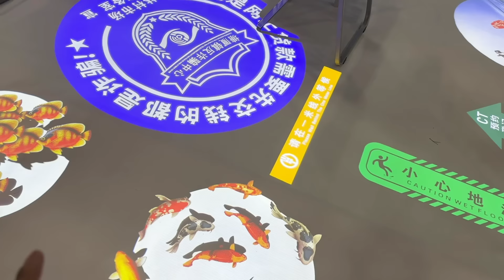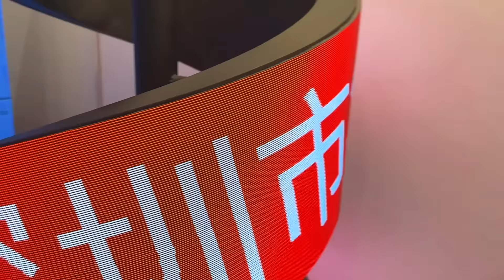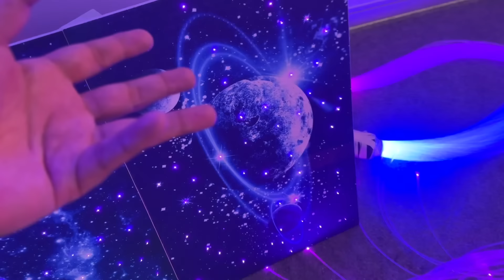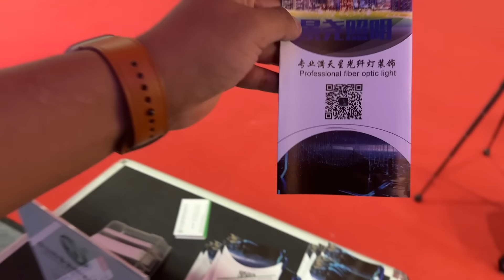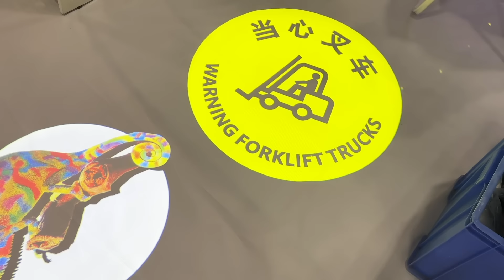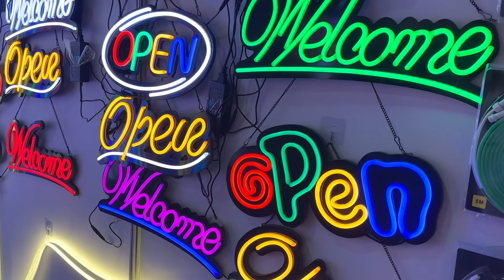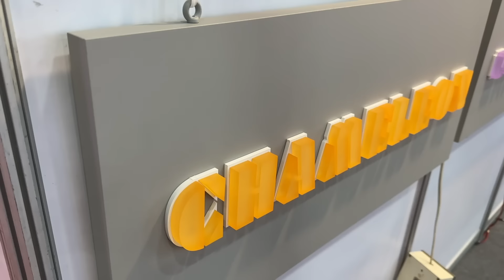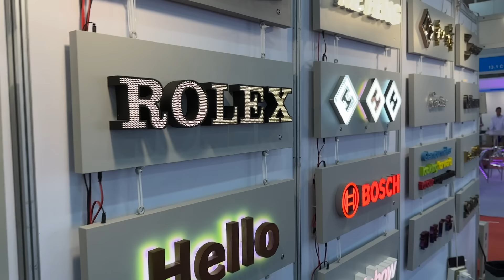Me mostraron la TECNOLOGIA futurista CHINA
Como funciona la tecnologia LED y cuales son las ultimas novedades. Contactos de proveedores y tips para importar.

00:00 introduccion
00:53 Ultima tecnologia china de leds y como funciona
02:26 Que innovación tienen los LEDS
03:10 Que LEDS ofrece China
04:06 Cual es la ventaja de trabajar con fabricantes chinos
05:49 Cuanto cuesta la maquinaria pesada en China
06:18 Como son los proyectores LEDS chinos
09:04 Novedades en tiras LEDS
10:25 Proveedores de LEDS chinos para importar

◈Unete a nuestro grupo privado de whatsapp y participa de nuestra proxima clase gratuita

◈Todos los contactos de este video en HD, reuniones privadas en vivo y mas solo para miembros, unete aqui 👇:

La musica se agradece:
Sunrise - Mehul Choudhary